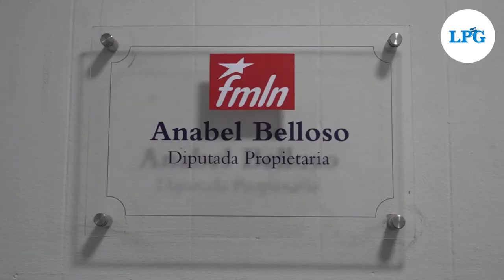Diputados de la Asamblea declaran que régimen de excepción puede dar lugar a violaciones de DDHH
El recién aprobado estado de excepción fue motivo de reacciones divididas entre los diputados de la Asamblea Legislativa. Parlamentarios de la oposición criticaron las medidas tomadas por el oficialismo y llamaron al respeto de los derechos humanos.

¡Visítenos!